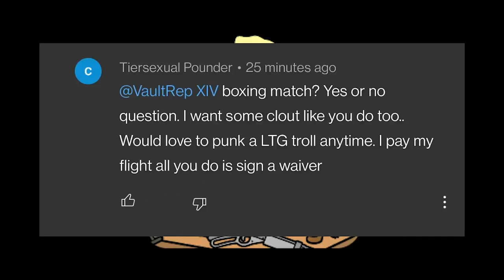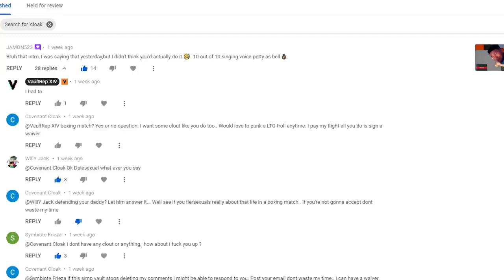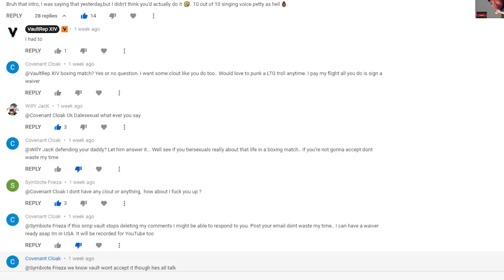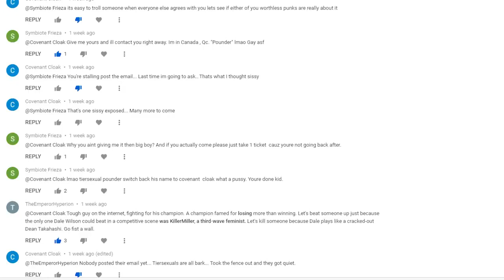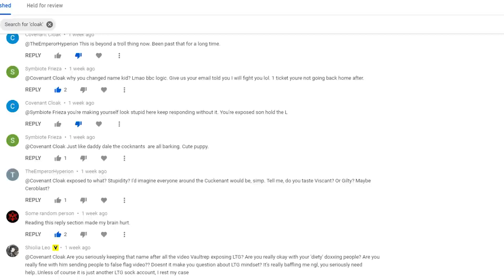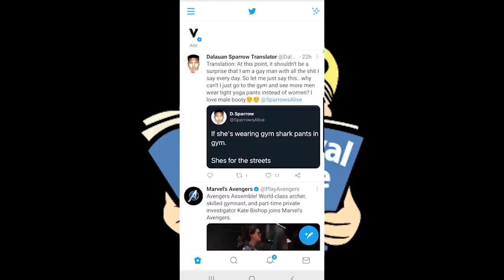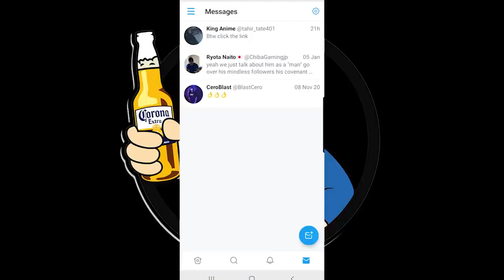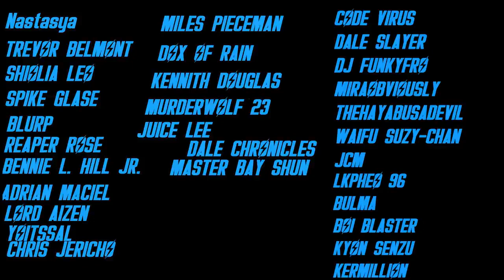A Low Tier God Fan Challenged Me To A Fight [Low Tier VaultRep Reupload]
Low Tier VaultRep S P E C I A L reupload, not my video (downloaded with youtube-dlp)
Json (contains video metadata AND COMMENTS): h ttps://